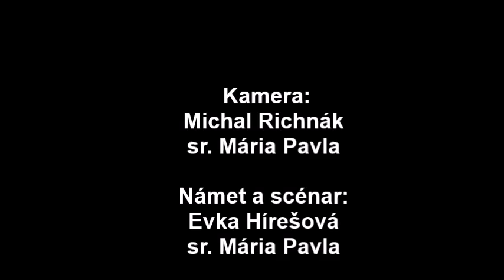Október - mesiac ruženca 2016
Pozrite si reportáž, ako sme prežívali na našej škole október - mesiac ruženca.